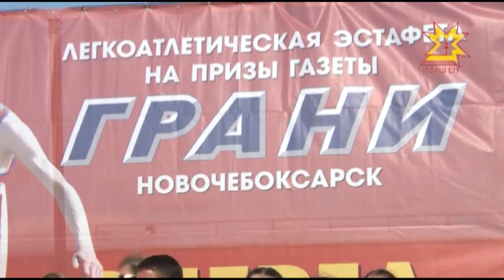Сегодня на центральном стадионе Новочебоксарска состоялась 25 легкоатлетическая эстафета на призы га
Сегодня на центральном стадионе Новочебоксарска состоялась 25 легкоатлетическая эстафета на призы газеты "Грани". В числе участников работники общественных организаций, студенты, школьники, пенсионеры и чиновники.